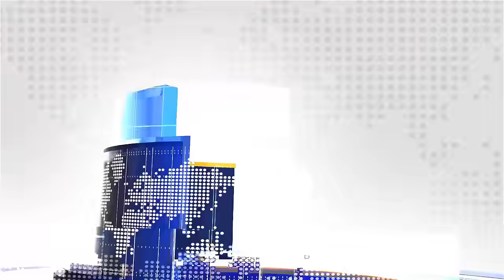Nóng : Kết luận chính thức vụ Chùa Ba Vàng, đình chỉ tất cả chức vụ của trụ trì, bắt phải sám hối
Nóng : Kết luận chính thức vụ Chùa Ba Vàng, đình chỉ tất cả chức vụ của trụ trì, bắt phải sám hối. Đại diện Ban trị sự Trung ương Giáo hội Phật giáo VN có mặt tại phòng khách, nơi hàng chục phóng viên báo chí đang chờ đợi nhiều giờ. Hòa thượng Thích Gia Quang, Phó chủ tịch Hội đồng trị sự, Trưởng ban Truyền thông của Giáo hội là người đại diện gặp gỡ báo chí.Giáo hội kết luận đại đức Thích Trúc Thái Minh và chùa Ba Vàng đã vi phạm Hiến chương và làm tổn thương đến thanh danh Giáo hội Phật giáo Việt Nam. Theo kết luận của Ban Thường trực Hội đồng Trị sự Giáo hội Phật giáo Việt Nam, việc chùa Ba Vàng tổ chức lễ thỉnh vong giải oan gia trái chủ, chữa bệnh cho người dân và phật tử có nhu cầu, trong nghi thức này có việc gọi vong, nhập hồn, phán số kiếp, quy định việc người đăng ký pháp thỉnh oan gia trái chủ buộc phải trả nợ cho vong bằng tiền do vong yêu cầu thông qua hình thức công đức vào chùa Ba Vàng, hoặc làm công quả lao động tại chùa Ba Vàng là không đúng với nghi lễ Phật giáo truyền thống. Ngoài ra, việc đại đức Thích Trúc Thái Minh, trụ trì chùa Ba Vàng, để cho phật tử Phạm Thị Yến, pháp danh Tâm Chiếu Hoàn Quán đăng đàn thuyết pháp tại chùa Ba Vàng là không đúng. Đại đức Thích Trúc Thái Minh với tư cách là trụ trì chùa Ba Vàng phải chịu toàn bộ trách nhiệm về việc này. (Theo Zing.vn)